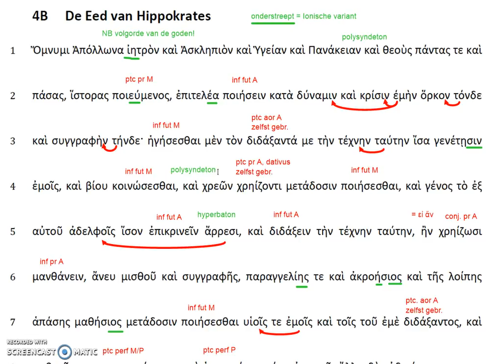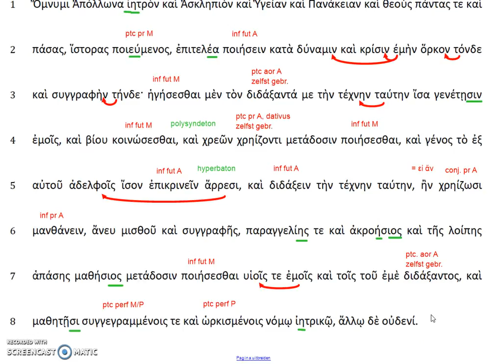De eed van Hippokrates r. 1-8